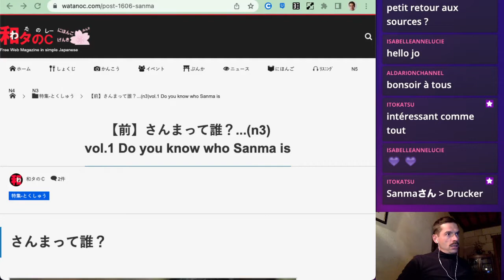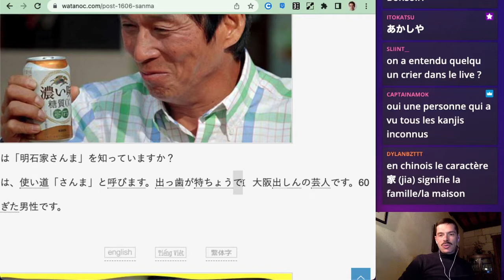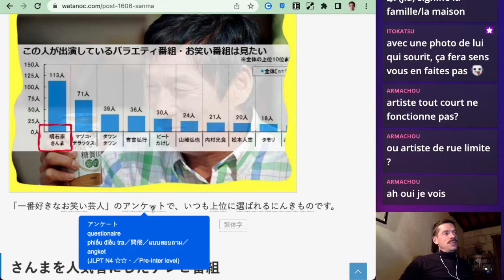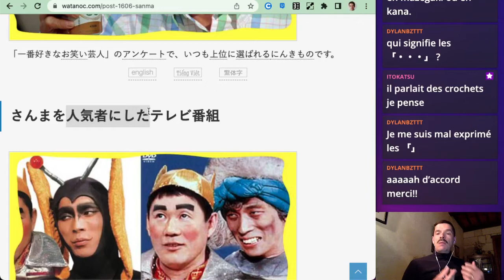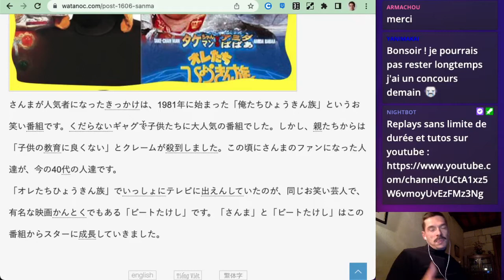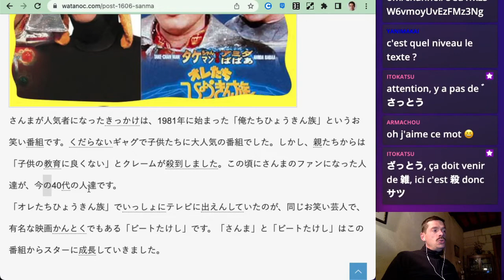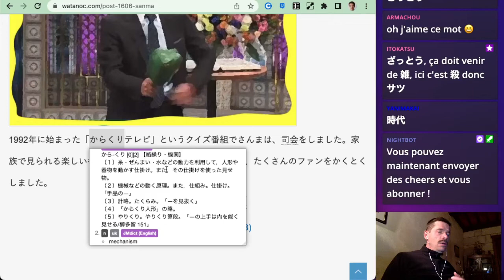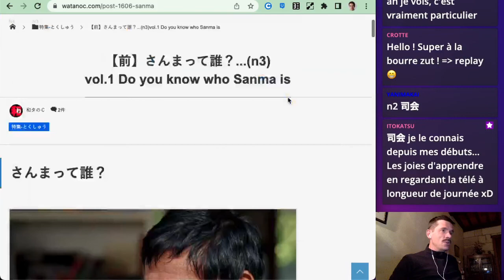JLPT N3 - Sanma, roi des comiques japonais - Lecture et Cours de Japonais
On lit des contenus en ligne sur Watanoc  ! Rediffusion de mes lives sur twitch. Aujourd'hui, on lit un texte JLPT N3 où on parle de Sanma, l'un des comiques les plus populaires du Japon !

NB: je ne suis pas partenaire de WatanoC